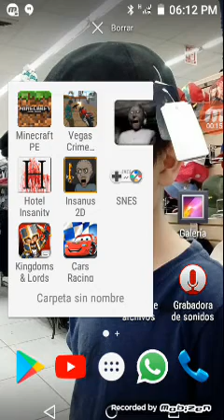Como bucear a granny sin mods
Vean este video